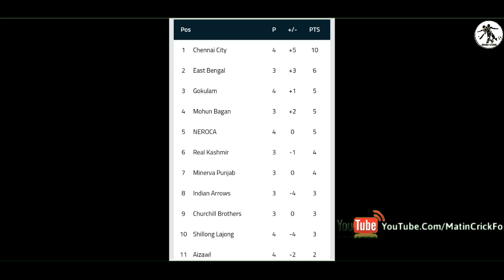FB Talk: Komal Thatal Selected For Indian Senior Team| Chhetri Miss India vs Jordan Match | More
In This Video I Will Tell You About Komal Thatal Selected For Indian Senior Team, Chhetri Miss India vs Jordan Match, ISL 5 And I-League 12 Recent Point Table And More News.Please Watch The And Subscribe For More.